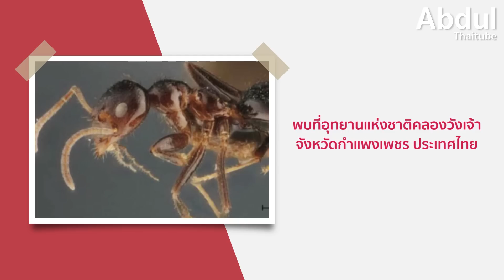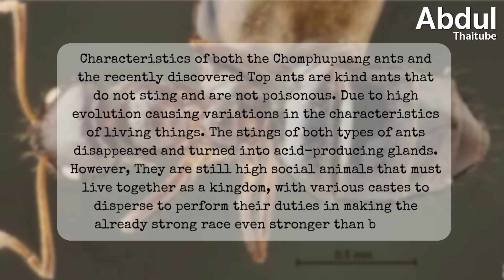ค้นพบ 2 มด 3 แมลง 1 พืช สายพันธุ์ใหม่ของโลก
สิ่งมีชีวิตบนโลกใบนี้ล้วนมีวิวัฒนาการที่ยากจะเข้าใจและเต็มไปด้วยปริศนา ปัจจัยที่ก่อให้เกิดสิ่งมีชีวิตใหม่ ๆ มีด้วยกันหลากหลายสาเหตุ บางครั้งภาวะที่ใกล้จะสูญพันธุ์ ทำให้เกิดสิ่งมีชีวิตชนิดใหม่ เพื่อเติมเต็มระบบนิเวศ/  บางครั้งสิ่งมีชีวิตก็ต้องปรับตัวเพื่อให้เข้ากับสิ่งแวดล้อมใหม่ จนทำให้มีลักษณะต่างออกไปจากบรรพบุรุษ และที่สำคัญ อันตรายจากนักล่าก็เป็นอีกหนึ่งปัจจัยสำคัญที่ไม่อาจมองข้าม

นักล่าจำนวนมาก กิน มด และแมลง เป็นอาหาร จึงไม่น่าแปลกใจที่สัตว์ที่เป็นแหล่งอาหารอันโอชะ จะต้องพัฒนาตัวเองอยู่ตลอดเวลา เพื่อหลีกเลี่ยงการตกเป็นเหยื่อ   ไม่ต่างอะไรกับพืชพรรณต่าง ๆ ที่มีการถือกำเนิดชนิดใหม่ ๆ และถูกค้นพบอยู่เสมอ

Clip นี้ Abdulthaitube ได้รวบรวมเอาการค้นพบ สิ่งมีชีวิตและพืชสายพันธุ์ใหม่ของโลก ที่ต่อสู้จนเอาชนะความปั่นป่วนของธรรมชาติที่เต็มไปด้วยการแข่งขัน เกือบทั้งหมดค้นพบในประเทศไทย ซึ่งนับเป็นเรื่องน่ายินดีเพราะความหลากหลายทางชีวภาพที่เกิดขึ้น สะท้อนถึงความมีชีวิตชีวาของธรรมชาติ นั่นเอง

00:00 ค้นพบ 2 มด 3 แมลง 1 พืช สายพันธุ์ใหม่ของโลก
01:15 1.มดชมภูพวง พบที่แขวงจำปาสัก สปป.ลาว
02:20 2.มดท็อป พบที่ จังหวัดกำแพงเพชร ประเทศไทย
03:31 3.แมลงหางหนีบเดินดงเมืองเหนือ, 4.แมลงหางหนีบเดินดงเมืองจันทร์, 5.แมลงหางหนีบเดินดงสยาม
05:42 6.ดอกดินไข่ปลา จังหวัดตาก